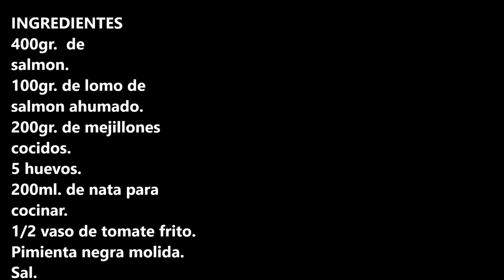PASTEL DE SALMON / SALMON PIE / CROCKPOT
INGREDIENTES:
500gr. de
salmon.
100gr. de lomo de
salmon ahumado.
200gr. de mejillones cocidos.
5 huevos.
200ml. de nata para
cocinar.
1/2 vaso de tomate frito.
Pimienta negra molida.
Sal.
Mantequilla.
Pan rallado.

INGREDIENTS
500gr. of
salmon.
100gr. of loin of
smoked salmon loin.
200gr. of cooked mussels.
5 eggs.
200ml. of cream for
cream.
1/2 glass of fried tomato.
Ground black pepper.
Salt.
Butter.
Bread crumbs.